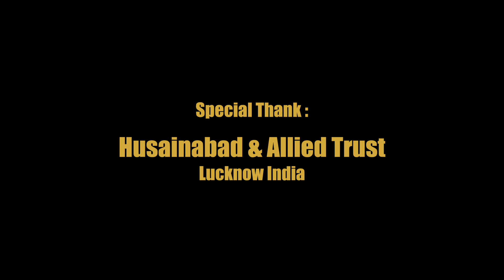Drone View | Shahi Zari Lucknow | 1 Moharram 1444 2022 | Bada Imambada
Shahi Zari Lucknow
On : 1 Moharram 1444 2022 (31st July 2022) at 6:00 P.M. IST
Venue : Asifi Imambad (Bada Imambada) To Chota Imambada Husainabad, Lucknow
Organized By : Husainabad & Allied Trust Lucknow
Global Released : GRAFH AGENCY, Lucknow. India

Our Branch Office :
GRAFH AGENCY

Cameraman : Rahul Singh Chauhan, Mehdi Haider
Graphic Designer : Murtuza K. Bhurani, Syed Yasir Husain
Production Manager : Mahtab Husain & Mahmood Rizvi
Video Editor : M. Abuzer Kintoori